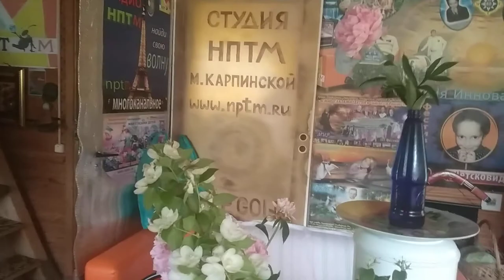Как на даче в Подмосковье выросло австралийское растение вага вага? Он же царский скипетр, вербаскум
Лекарственное растение оказалось. Сама природа его прислала лечить мои суставы сломанной руки! И немного о нем.
Впервые это растение заметили в Австралии на берегу реки Вага Вага. И это его первое название. Потом виды этого рода оказались распространенными в Европе и Азии, с самым большим разнообразием в Средиземноморье. Широко распространён в Северной Африке и — как заносное — в Северной Америке. В России — в европейской части, на Кавказе. Еще у него есть названия коровяк или вербаскум.
Большинство видов вербаскума — ксерофиты — приспособлены к жизни в засушливых условиях. Растёт по каменистым склонам, степям, сухим лугам, песчаным местам, опушкам, у дорог.  Народное название — Царский скипетр и еще медвежье ухо.  В первый год не цветет, зацветает только на второй год. Вербаскум — лекарственное растение. Описание. Растение семейства Норичниковых включает 300 видов. Встречается на лугах и солнечных опушках. Из крепкого круглого корня выходит прямой плотный стебель, достигающий в высоту до 3 м. Покрытые небольшим ворсом листья растут на стебле снизу вверх от крупных к более мелким. У меня уже вырос до 2-х метров. Это лекарственное растение, которое Природа прислала на мою дачу видимо в помощь. Полезные свойства травы коровяк применяются в борьбе за здоровье и красоту. Настои, отвары и экстракты из этого растения можно применять как внутренне, так и внешне.
При заболевании верхних дыхательных путей настой или отвар из цветков назначают внутрь. Эта часть коровяка содержит полезные сапонины. Чай из него помогает при расстройстве желудка и проблемах с мочевым пузырем.
Спиртовой экстракт из растения идеально подходит для растирания при боли в суставах и костях.
Отвар можно изготовить из листьев коровяка и прикладывать на нарывы, пролежни или синяки, и даже геморрой.
Лосьон из цветков коровяка прекрасно укрепляет волосы и делает их более здоровыми, а кроме того, не содержит химических веществ, которые плохо влияют их структуру